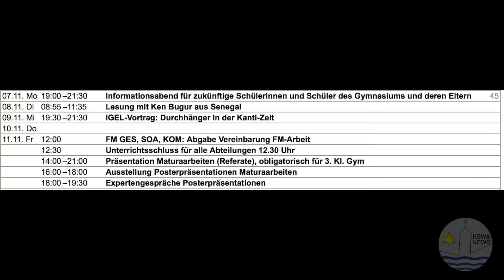KSWE News #7 Halloween & Thementag